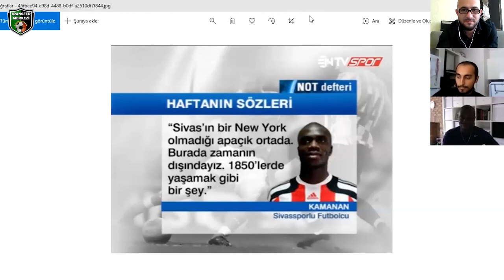Eski Dostlar: Yannick Kamanan | Sivasspor, Süper Lig anıları, En zor deplasman Beşiktaş'tı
⚽️ Ülkemizde iz bırakmış eski yabancıları sizlerle buluşturduğumuz "Eski Dostlar" programında 4. konuğumuz, Sivasspor ve Mersin İdman Yurdu formaları giyen golcü oyuncu Yannick Kamanan!

Sivasspor forması giydiği dönemde attığı gollerle taraftarın sevgilisi olan Benin asıllı Fransız oyuncu Kamanan, bir şehir efsanesi gibi yayılan "Sivas, New York değil. Burada zamanın dışındayız. 1850'lerde yaşamak gibi bir şey" sözlerinin de doğrusunu anlatarak konuya açıklık getirdi.